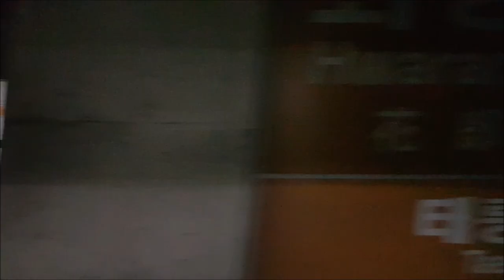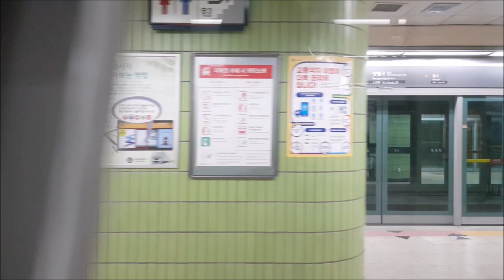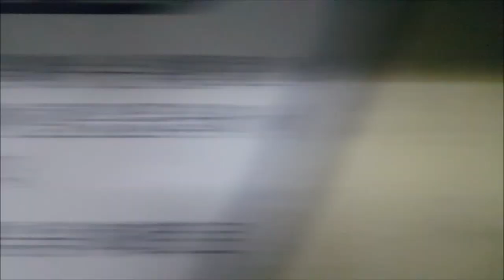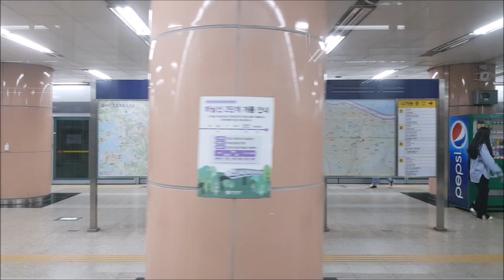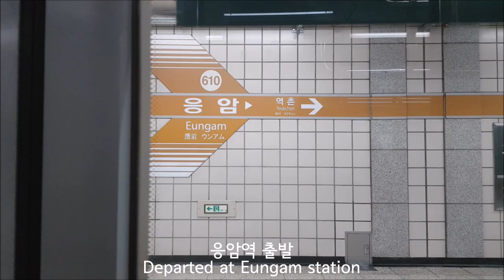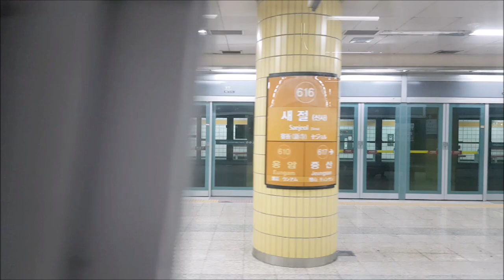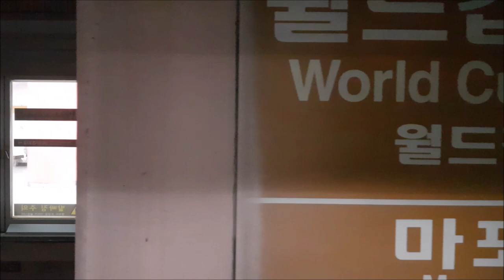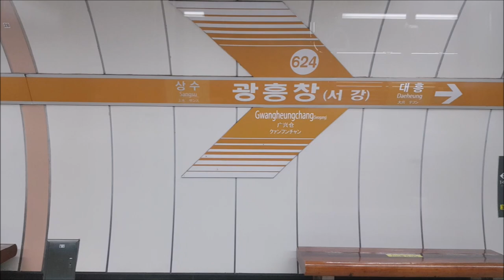서울지하철 6호선 신내-응암-신내 주행영상(Seoul Line 6 Sinnae-Eungam-Sinnae)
6호선 신내-응암(순환)-신내 영상입니다.